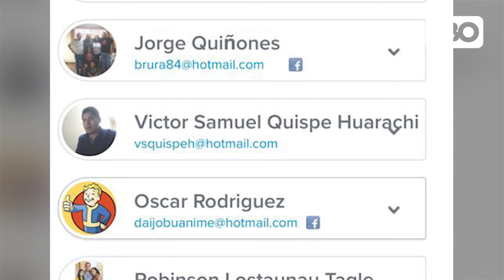GANADORES CONCURSO 🏆🚨GanadoresPBO🚨🏆 ¡Semana10 DeliBakery!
➡Carlos Enrique Ramirez Porras
➡Enrique Rosas
➡Luis Cieza
➡Jorge Quiñones
➡Víctor Samuel Quispe Huarachi
➡Óscar Rodríguez
➡Robinson Lostaunau Tagle
➡Ale Caps
➡Luis Miguel Torres
➡José Montoya